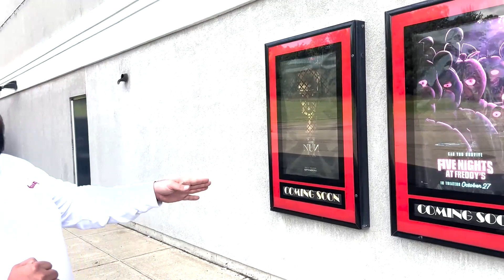Local Theater Manager Speaks on Changes